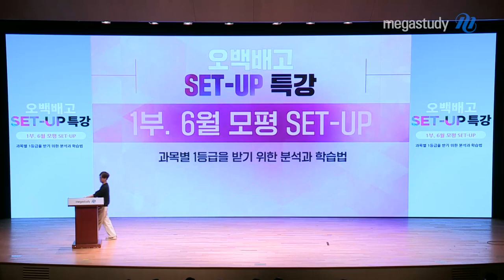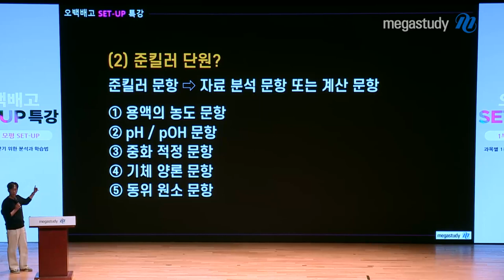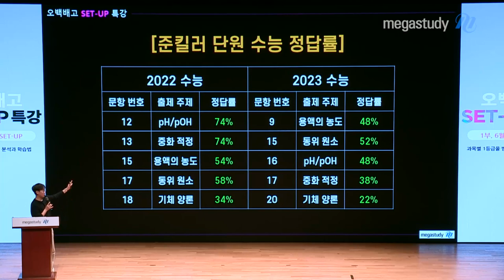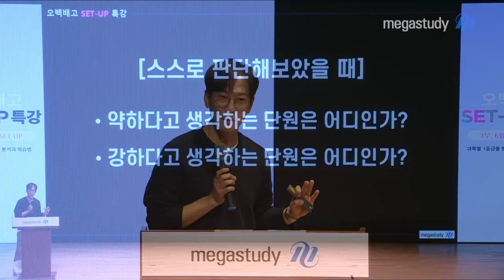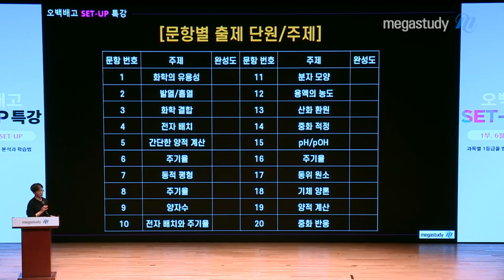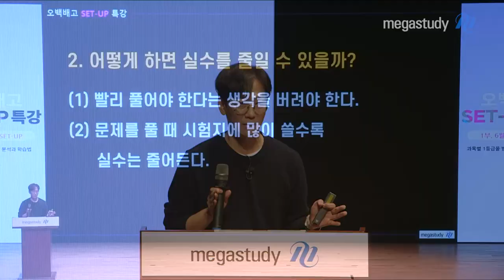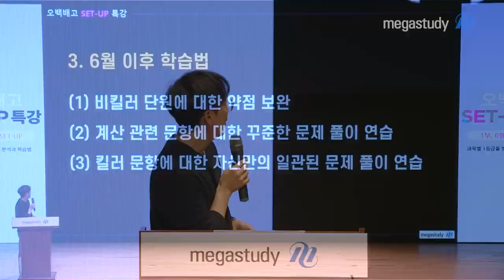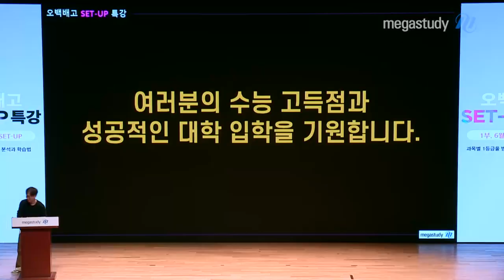[메가스터디] 화학 고석용쌤 - [SET UP 특강] 6평대비 화학 분석&학습법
★2024 과학탐구 두번째 만남★
6월 모평대비 오백배고 오프라인 특강 중
6월 모평 SET- UP : 화학 분석&학습법!

6월 모평 전 꼭 알고 있어야 할
화학 학습법에 대해 영상을 통해 확인하세요!

-화학 고석용 선생님을 더 알고 싶으면?